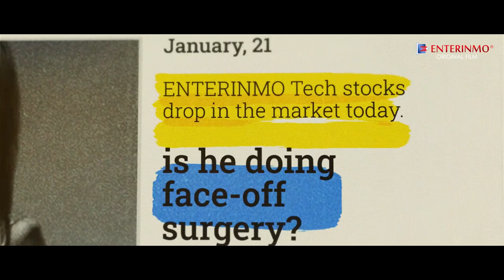CLEVOBOTS - Short Film Trailer | Wonder Dynamics Film | Artificial Intelligence VFX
When robots and artificial intelligence exist, what do you think?
Watch Clevobots Short film in this channel, coming very soon in 2023.

Turn on CC button for subtitles.
Indonesia: Nyalakan Menu CC untuk terjemahan.

Robot characters are generated using VFX Artificial Intelligence of Wonder Dynamics @wonderdynamics Studio.
Written and Directed by Wahyu F. Riyanto
Produced by @enterinmo